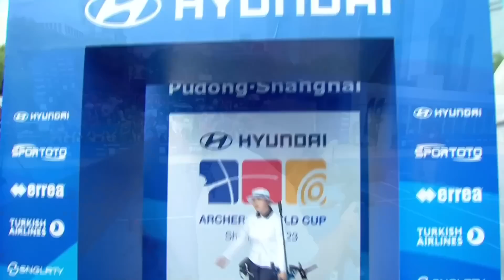Ella Gibson v Cho Su A – compound women gold | Shanghai 2023 World Cup S2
Compound women gold medal match between Ella Gibson and Cho Su A at the 2023 Hyundai Archery World Cup Stage 2 in Shanghai, China.